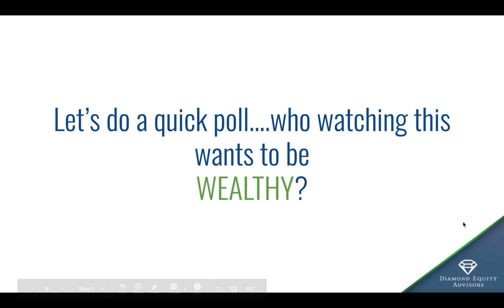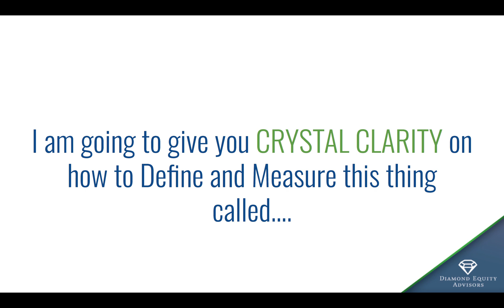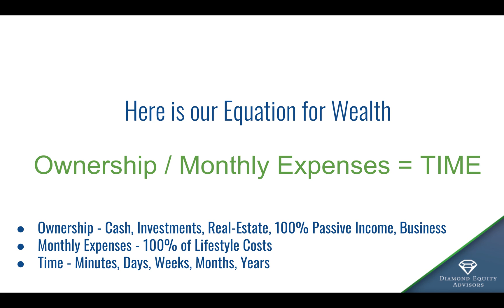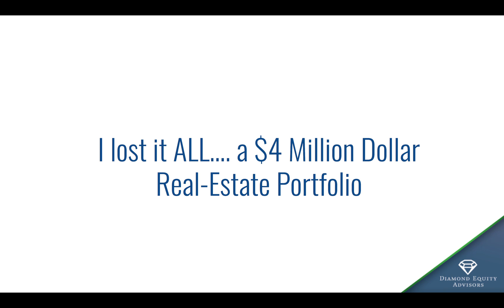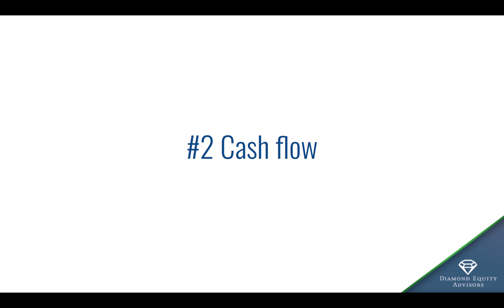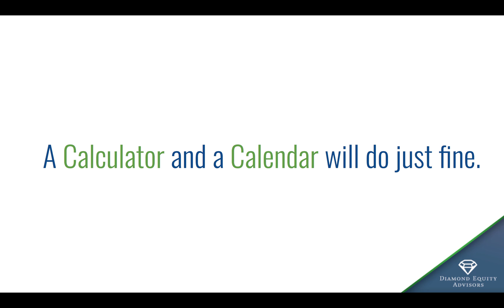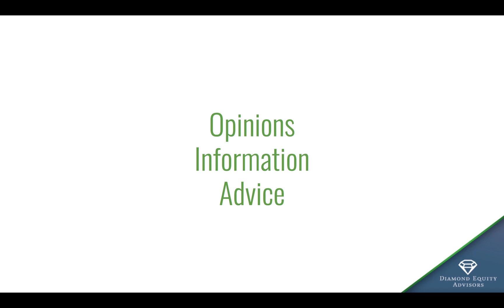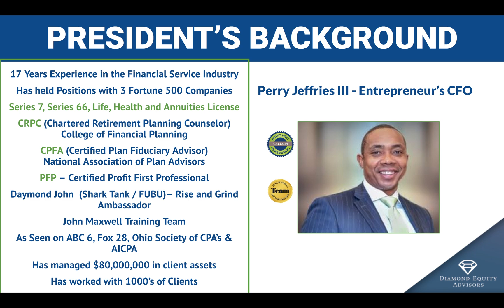What is Wealth?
Join the FREE community and Learn more about Lifetime Passive Income

💸 Free Weekly Workshops
💸 The Diamond Club
💸 Profit Accelerator Program
💸 Accelerator VIP Days
💸 Financial Planning

Cash Flow Unlocked is a podcast hosted by Perry Jeffries in which he shares proven strategies and exclusive tips to create financial freedom.

📹About this Video: What is WEALTH?

Everybody wants IT. This Wealth.

But how to define IT?

How do measure IT?

In this video we give you the equation for how to measure it.

👋 About this channel:

Our Mission at Diamond Equity Advisors is to "Close The Wealth Gap….ONE Business At a Time"

👤 About Perry:

As nationally recognized authority in the area of entrepreneurship and financial planning, he has been featured on standing segment of Fox 28; Financially Fit Fridays with Perry, the internationally acclaimed podcast; Entrepreneurs On Fire, and has taken the national stage as a presenter at the AICPA (American Institute of Certified Public Accountants) national convention. Perry is the President of Diamond Equity Advisors LLC, an Investment Advisory and Business Consulting Firm.

As a well-received speaker and coach, Perry has given hundreds of high valued consultations, workshops, and presentations for 6-7 Figure Entrepreneurs, small to Fortune 500 Companies, Colleges, and Universities, Organizations, and Students. Known as the “Entrepreneur’s CFO” he continues to add value to the marketplace by addressing “real-life” scenarios, sharing proven systems, and providing result-driven recommendations.